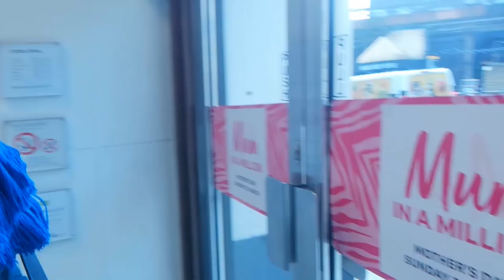191. АНГЛИЯ. ЛОНДОН. 8 МАРТА. Никакого праздника! Как отмечают Международный женский день в Англии?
191. АНГЛИЯ. ЛОНДОН. 8 МАРТА. Никакого праздника! Как отмечают Международный женский день в Англии?

Дорогие мои друзья, поздравляю вас с 8 марта, с замечательным праздником весны, с Международным женским днём!

Однако, не такой уж этот день и международный! Как оказалось, в Англии, этот праздник никто не отмечает, и 8 число в мартовском календаре является рабочим днём.

Что делают лондонцы, как отмечают русские и какая у меня появилась традиция отмечать Международный женский день в Лондоне, рассказываю в этом ролике!